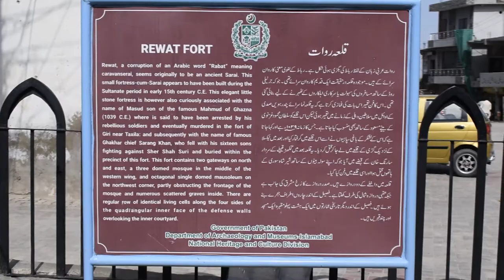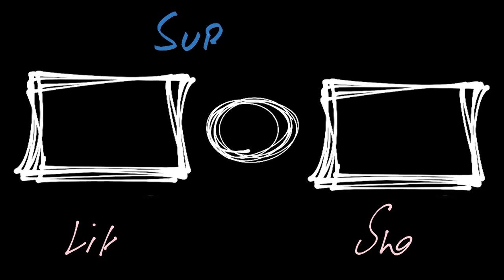Castle of 15th Century | Rawat Fort aka Qilla Rawat | RAWALPINDI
Social Media Accounts:
Snap Chat: iamabdullahasim

Respect

Timecards
00:00 Fort Montage
00:28 Intro
00:53 Information Boards
01:10 Entering Fort
01:18 Graveyard
01:24 Childhood Story
01:46 Best time to Visit
01:57 Gates
02:12 Tomb
02:46 Pool Joke
02:55 Viewpoint of Tomb
03:25 Place for Wazu and Drinking Water
03:45 Garden
03:53 Mosque
04:11 Top of Fort
04:48 Outro
05:03 Post Credit